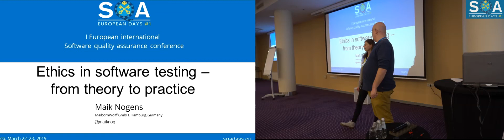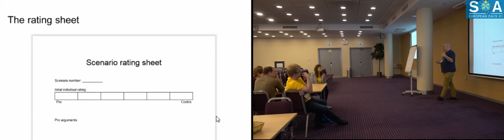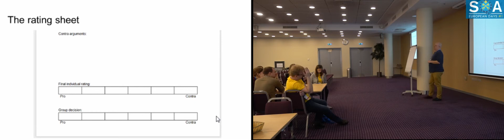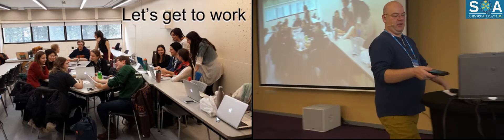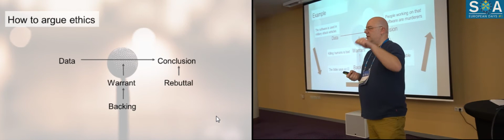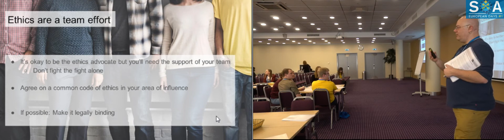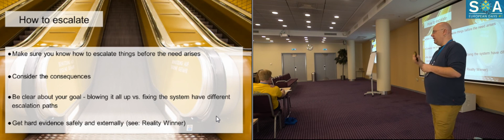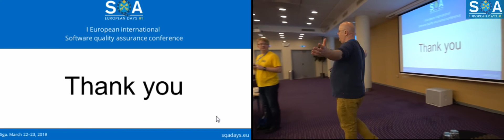Ethics in software testing – from theory to practice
Maik Nogens' talk at SQA Days EU-1 conference. March 22-23, 2019. Riga. Latvia
sqadays.eu